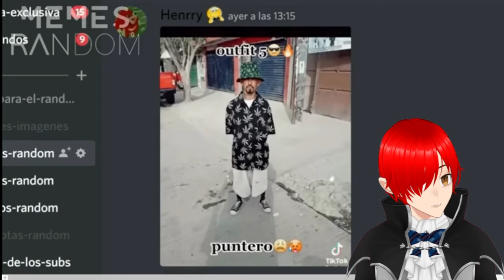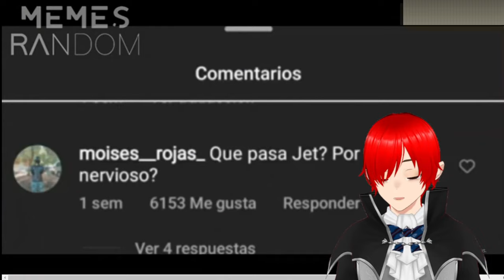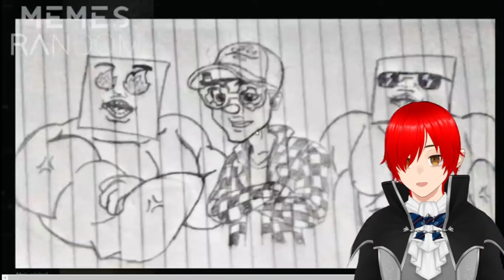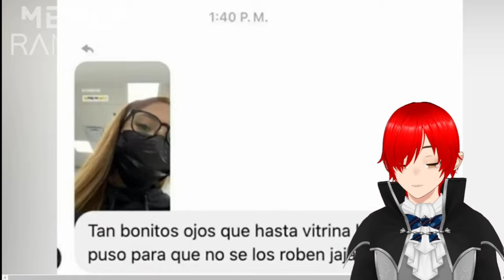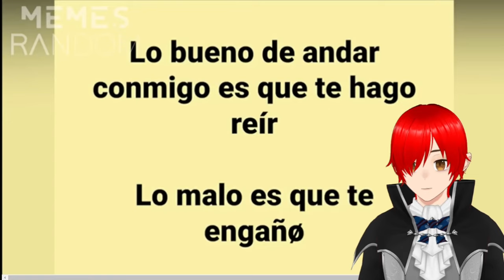Memes Random 541 Reacción